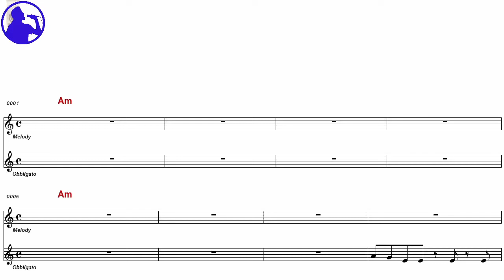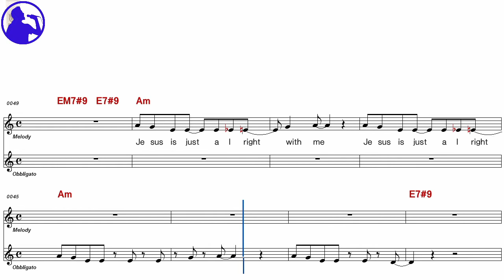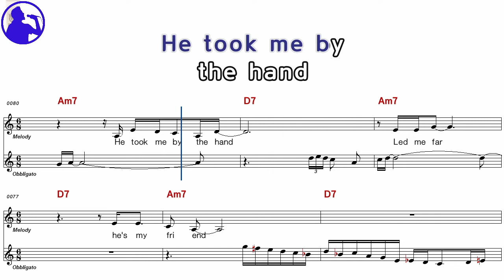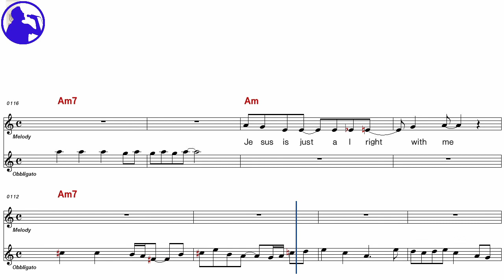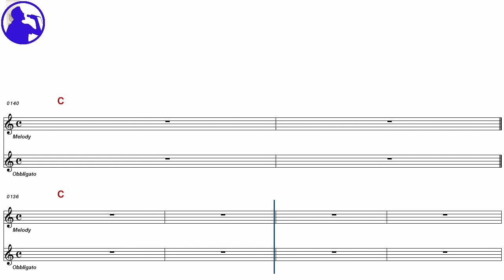Doobie Brothers-Jesus is just alright karaoke sheet music,MR for players,chord,chorus (Ye karaoke)